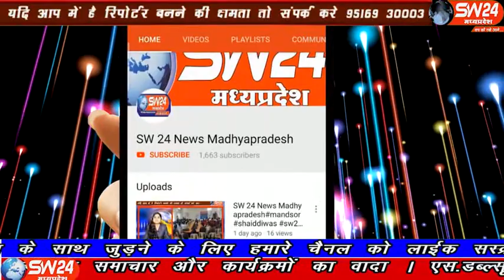sw24news vidisha, 15.12.2019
विदिषा जिले के इंटरनेशनल पब्लिक स्कूल के 11 वी क्लास के 3 छात्रों ने ऐसा कमाल कर दिया कि लोग देखते ही रह गए...जी हां उन्होंने ऐसा प्रोजेक्ट बनाया है कि मात्र गूगल पर बोलने से घर की लाइट ऑन और ऑफ हो जाती हैं विदीषा से आषीष सहेले की रिपोर्ट#sw24news